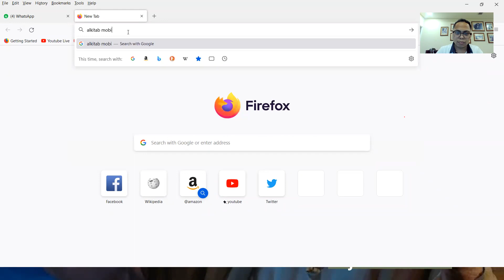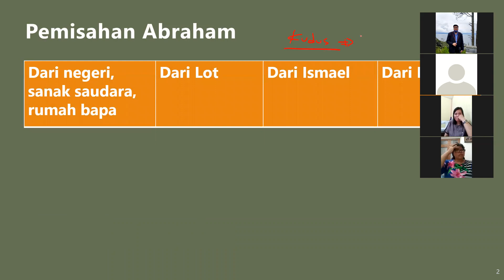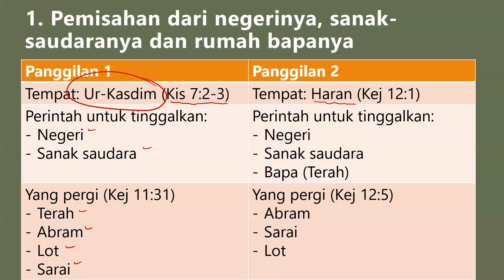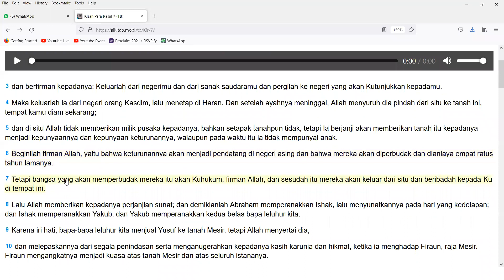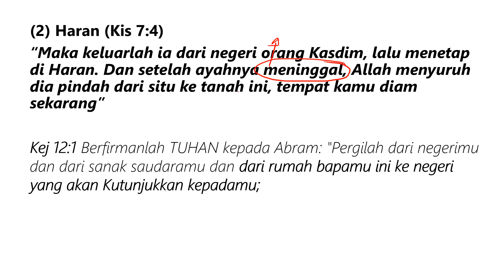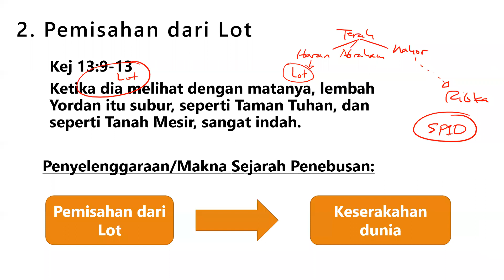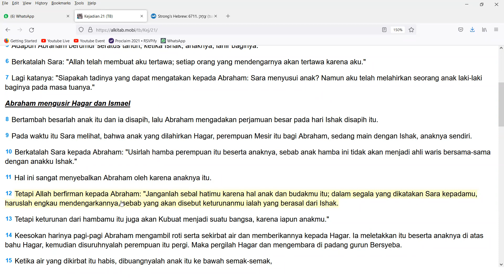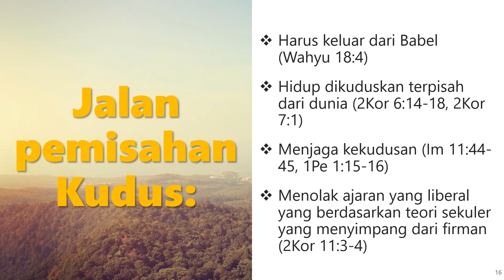4 Tahap Pemisahan Abraham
220129 YDSU WAG-Timotius - Pemisahan Abraham